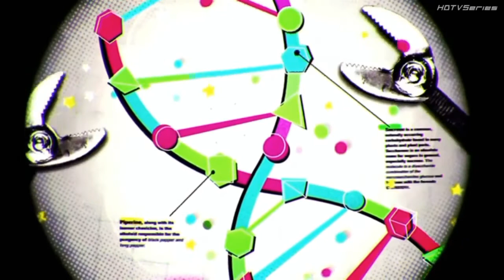Fanmade deathbattle score: Flaming Bull(score from the rooster teeth series)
Flamingkitty_420 VS Grandbull

"From the last score battle we saw how toon force can go up against robot intelligence, but don't you worry cause there are more fanmade score makers, and these two mighty pokemon brawlers are taking it in the ring"